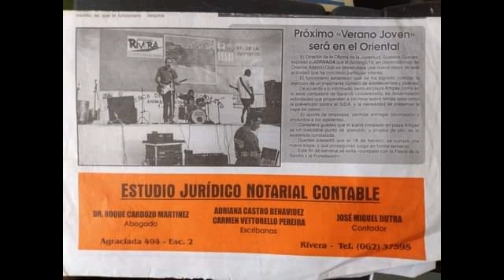TRABUCO NARANJERO - COMBATE - 2004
PUNK ROCK - URUGUAY

1 - TORNIQUETE
2 - AZOTANGO
3 - TU CONDENA
4 - MONTRABUCO
5 - CALAVERA NO CHILLA
6 - JOTA KA
7 - APENAS OTRO PUNK ROCK
8 - BANDERA NEGRA
9 - IDEOLOGÍA
10 - DE ONDE SEMO

ZECO - BAJO Y VOZ EN TEMA 8
CÉSAR - BATERÍA
FRAN - GUITARRA Y VOZ

PARTICIPACIONES:

TABARÉ RIVERO
CHITO DE MELO
NARIO RECOBA
LUCAS DE SOUZA
ALEJANDRA RIVERO